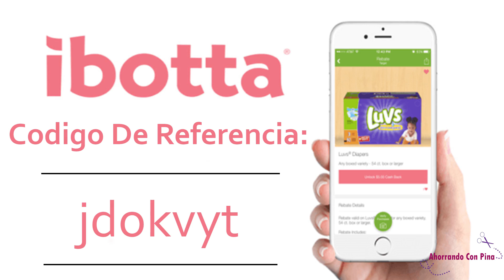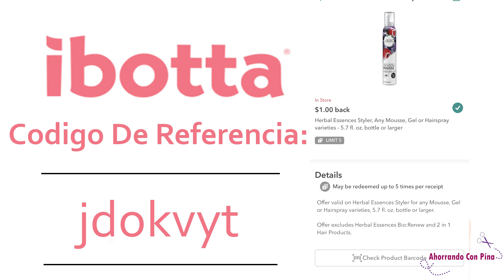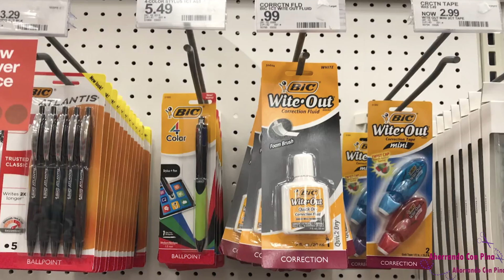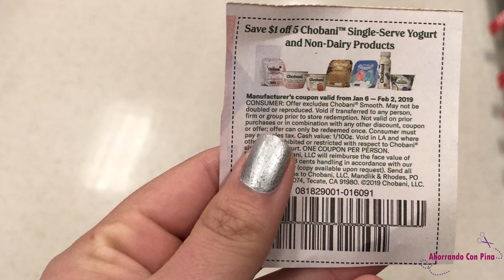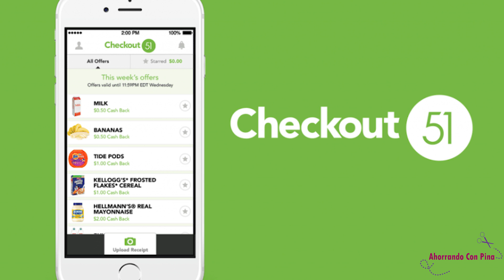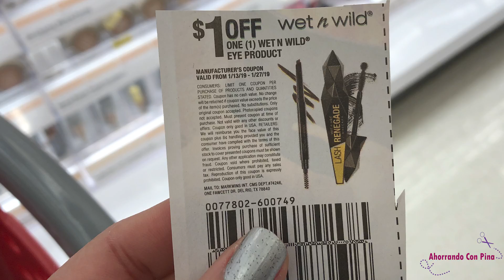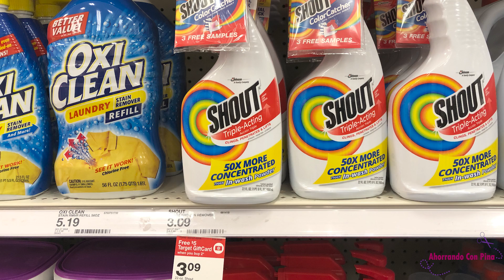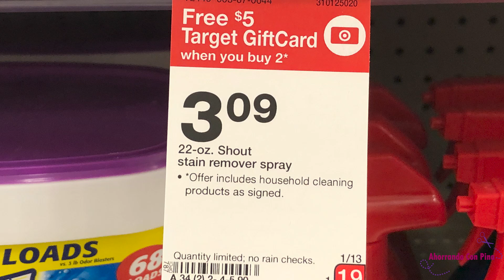Mi Compra Con Algunos Productos GRATIS Target 1/13/19 - 1/19/19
Hola amigos le dejo este video para mostrarles cuales son las ofertas que pueden aprovechar en Target.

💖 Este es mi codigo de referencia para Fetch Rewards:

G9UXQ